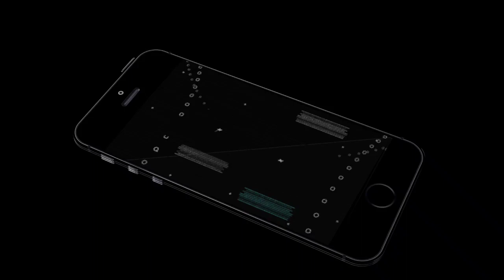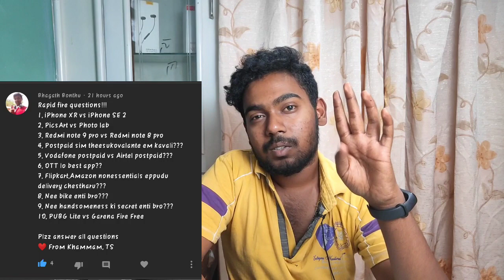AskAdi 29 - Am I Handsome ?😈, Flipkart & Amazon Deliverys? iPhone XR Vs SE 2🔥 | QnA in Telugu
AskAdi 29 - 5G In India, FaceGlow Tips, Flipkart & Amazon Product Deliverys? iPhone Xr Vs Se 2 QnA In Telugu